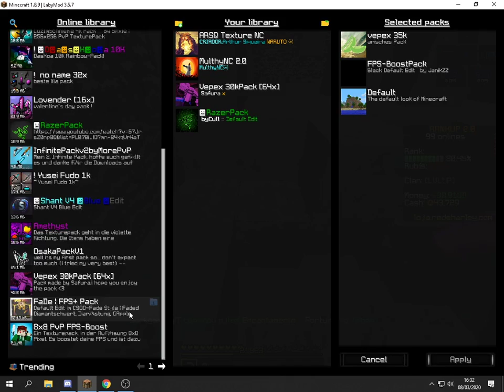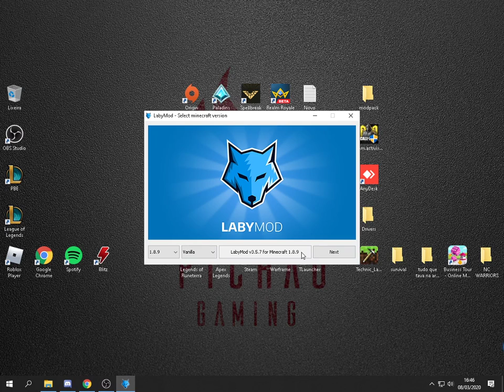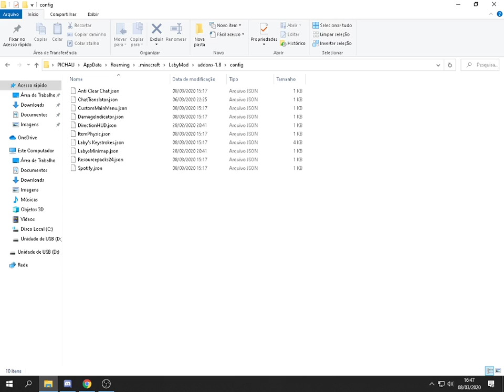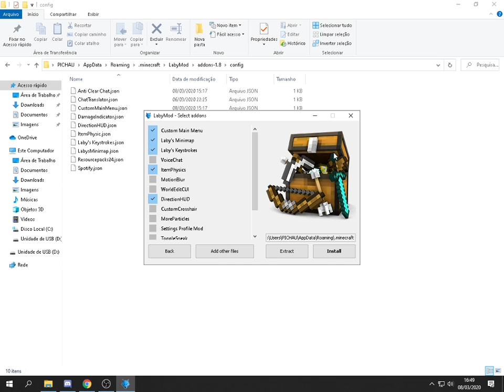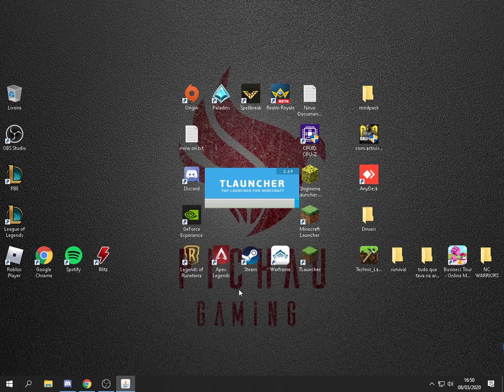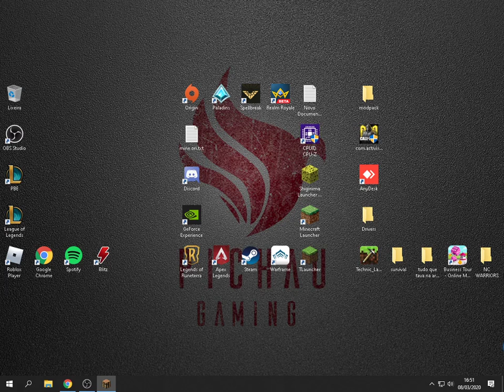Jogando rankup Redeharley (130 subs evento de 50T de pig gogo)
1.8